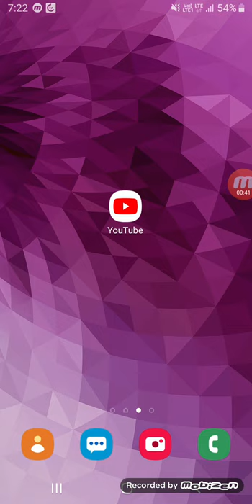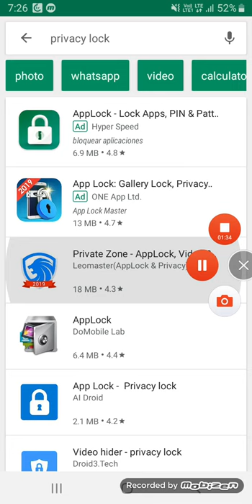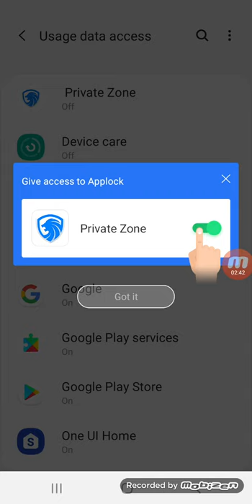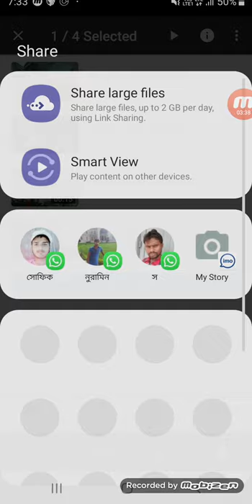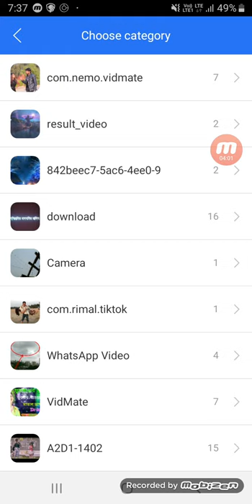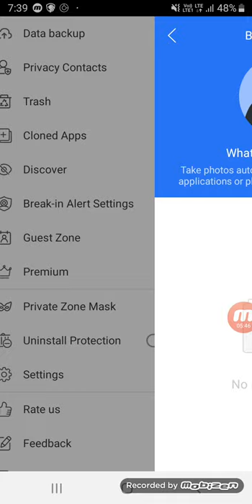খুব সহজে ভিডিও+ফটো+আপস লোক করুন video image private lock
খুব সহজে ভিডিও+ফটো+আপস লোক করুন Video image pivot Private  lock

Mast private lock darun lock khub valo apps